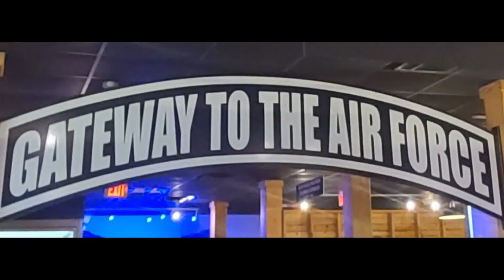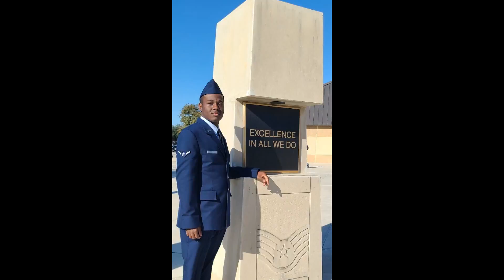DJ the US AIRMAN